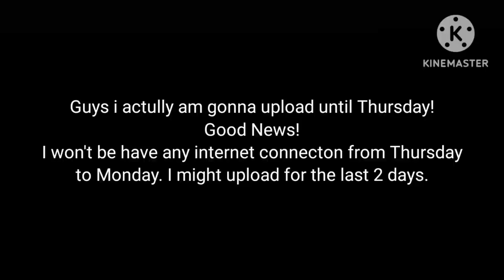Another important message for everyone.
Something